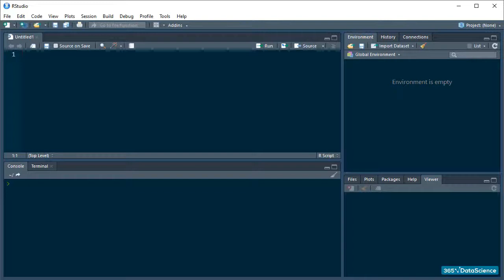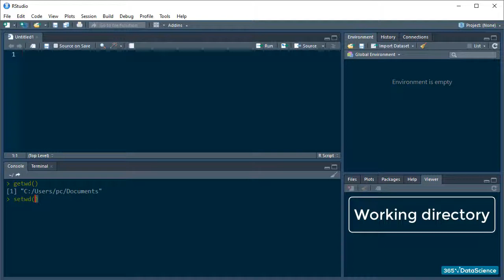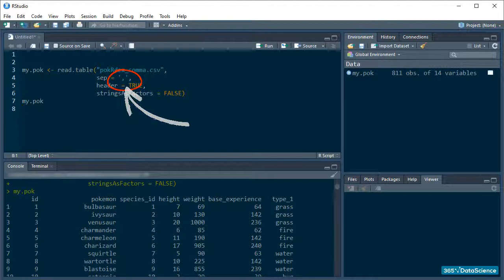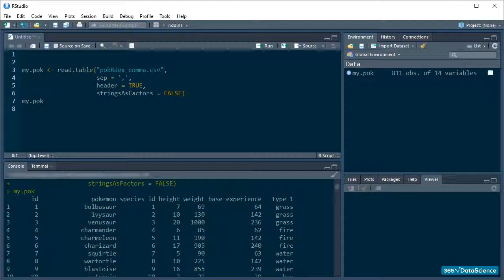Data frames - Importing data in R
In this video we will learn how to import data into R, one of the most widely-used actions in R (read.table, read.delim).

The general-purpose data reading function in R is the read.data() function. To load data in the form of a text file from your working directory, pass the name of the file in quotes, and then specify at least the following: what the separator for your data is (so, how R is to know what distinguishes variables); does your data set have a header row or not; should R encode your string variables as factors.

Separators tell R how to look at your data and how to structure the data frame. The header signals whether the first row of the data file is values or variable names. If your data doesn’t have variable names and begins directly with the first observation, then set that argument to FALSE. Finally, the stringsAsFactorsv = argument tells R whether to convert all string variables to factors or not.

365 Data Science is an online educational career website that offers the incredible opportunity to find your way into the data science world no matter your previous knowledge and experience. We have prepared numerous courses that suit the needs of aspiring BI analysts, Data analysts and Data scientists.